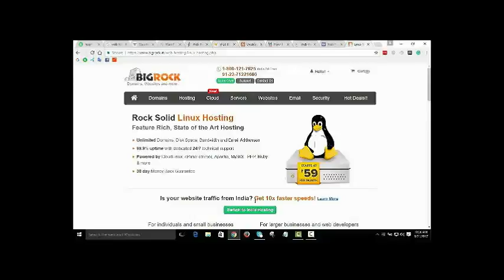Education connection commercial